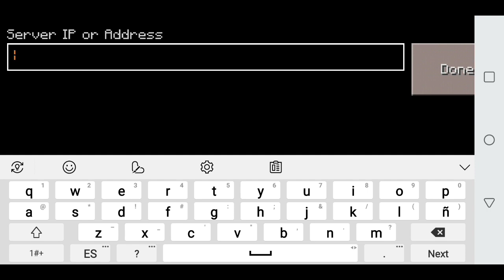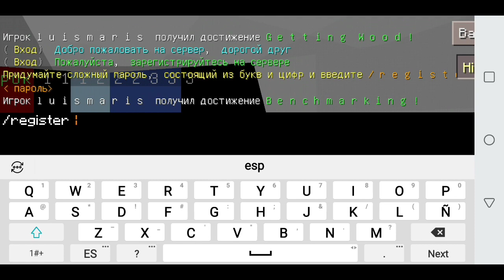El Mejor SERVIDOR Para Craftsman Y Mastercraft.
En éste video te voy a enseñar el mejor servidor de crafrsman 2021.

El servidor tiene 10 minijuegos incluyendo,Craftsman servidor bedwars,Craftsman servidor skywars,craftsman servidor build battle,craftsman servidor survival.

Video nuevo vendra pronto.